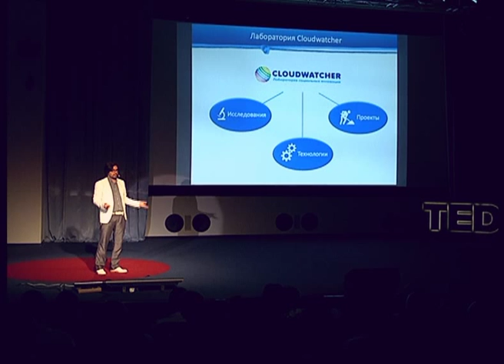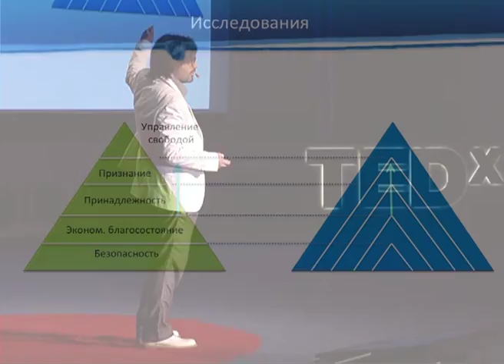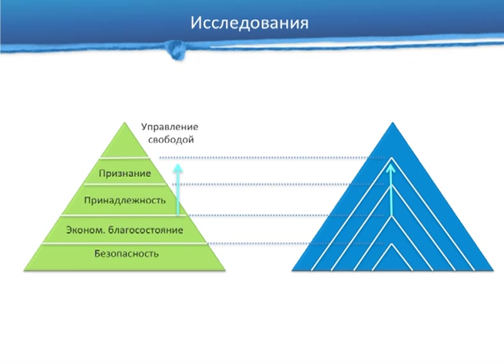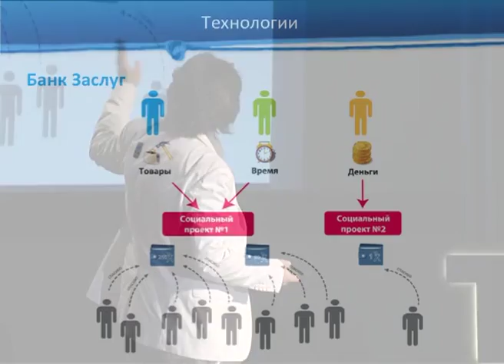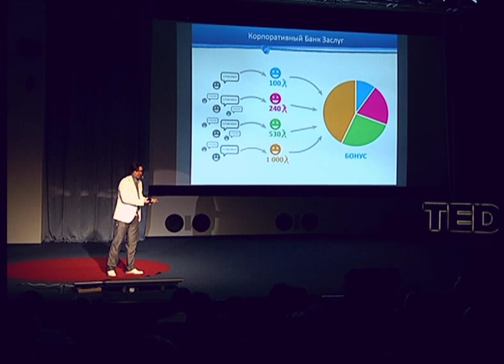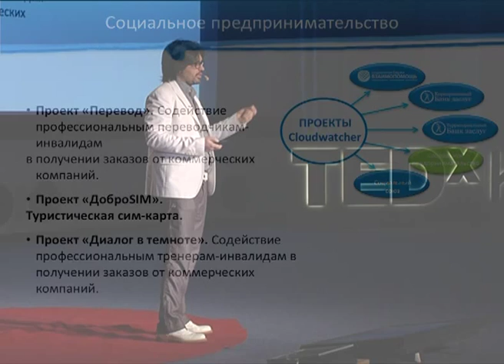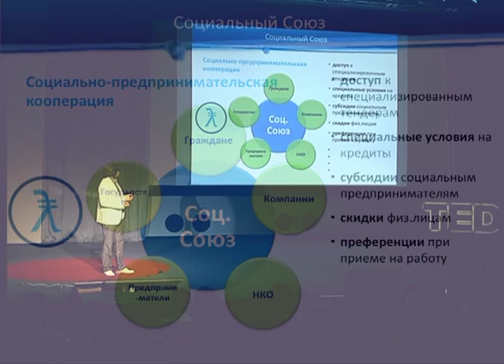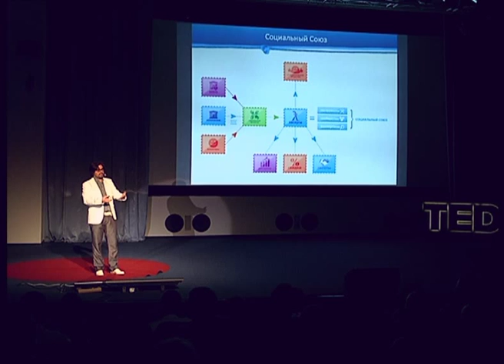Экономика заслуг - общественный договор без денег: Руслан Абдикеев at TEDxKyiv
Социальный инноватор Руслан Абдикеев обладает мощным корпоративным опытом, но уже несколько лет строит в России масштабную систему, в которой личный успех связан с общественным вкладом

Руслан Абдикеев, выпускник экономического и юридического факультетов МГИМО, более 10 лет занимается разработкой и реализацией системных социальных проектов.

Получив два высших образования и пройдя стажировку в Бельгии, в 1996 году Руслан Абдикеев стал первым вице-президентом концерна «Север». В дальнейшем успешно работал в различных сферах бизнеса в компаниях: «Лукойл Петролеум», «Русский Банк Развития» и других.

В 27 лет полностью изменил мировоззрение, ушел из бизнеса. Занялся исследованиями и разработкой концепции Экономики заслуг, начал предпринимать шаги для построения системы, позволяющей сочетать личный успех и деятельность на благо общества.

Организованная Русланом Лаборатория социальных инноваций Cloudwatcher за несколько лет стала крупнейшим в России системным интегратором гуманитарной помощи, передав, в общей сложности, товаров на сумму более чем 550 миллионов рублей. В рамках поддержки и поощрения добровольчества более 23 тыс. человек по всей России приняли участие в волонтерских проектах Лаборатории. Были созданы think-tank (мозговой центр) и дискуссионная площадка, объединившие ученых, предпринимателей, экспертов разработчиков и волонтеров.